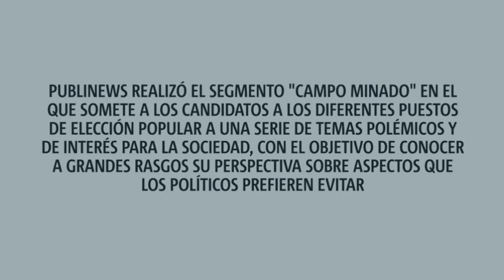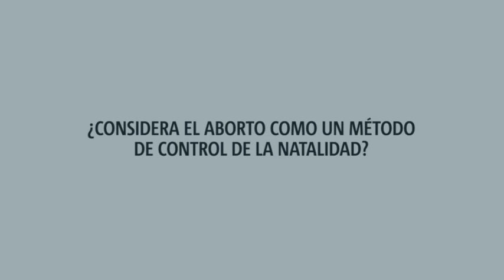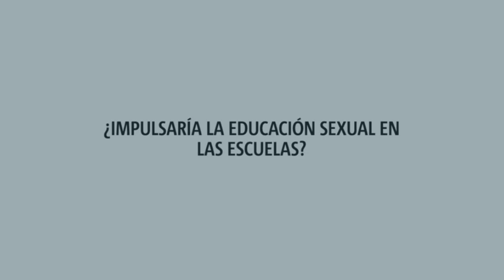Giammattei: “Yo estuve en la guerra, lo que yo vi fue una guerra idiota. No hubo genocidio”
Publinews realizó el segmento "Campo Minado" en el que somete a los candidatos a los diferentes puestos de elección popular, a una serie de temas polémicos y de interés para la sociedad, con el objetivo de conocer a grandes rasgos su perspectiva sobre aspectos que los políticos prefieren evitar. En esta ocasión, el turno fue para el candidato a la presidencia por el partido Fuerza, Alejandro Giammattei